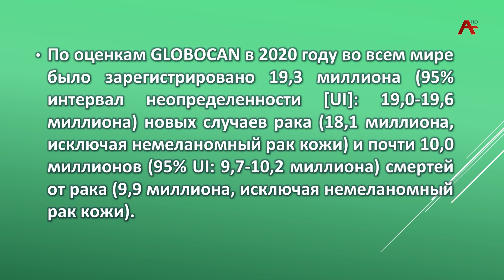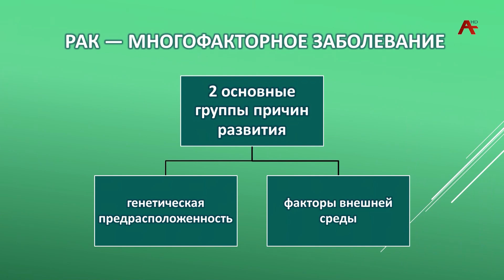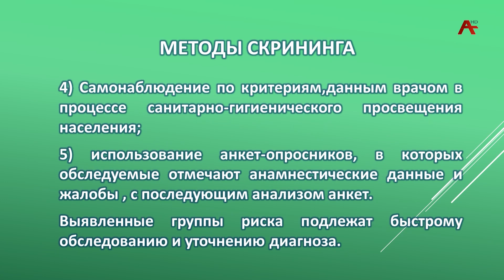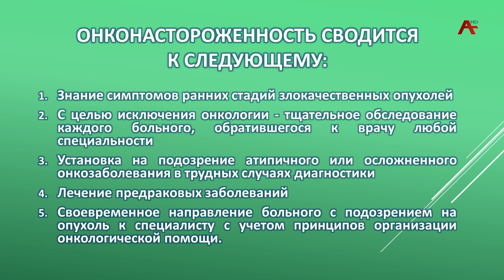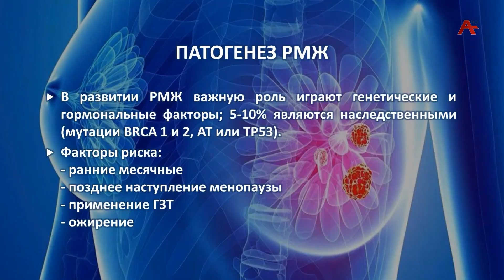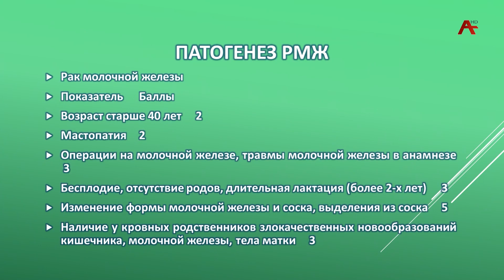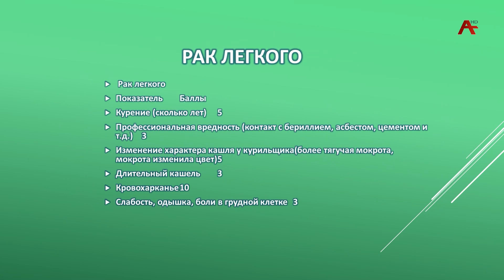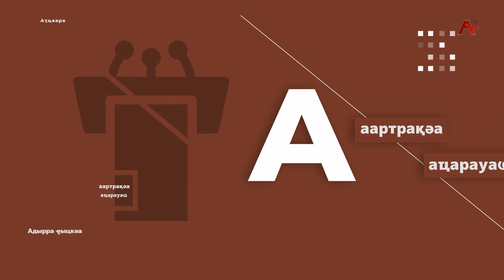Академиа. Акьыба чымазара аҽацәыхьчаразы агәҽанызаара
Аҧсны Аҭҵаарадыррақәа Ракадемиаҿы аспирантцәа рзы алекциа длаҧхьеит Москватәи Аҭҵаарадырратә клиникатә институт апрофессор, аҳақьым Лали Михаил-иҧҳа Коӷониа.